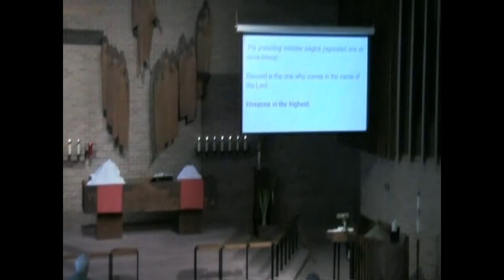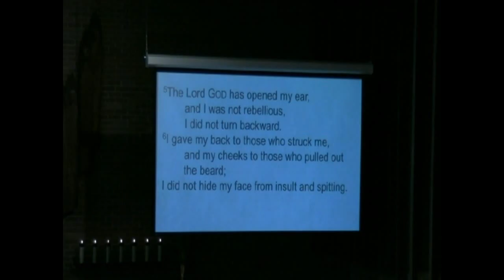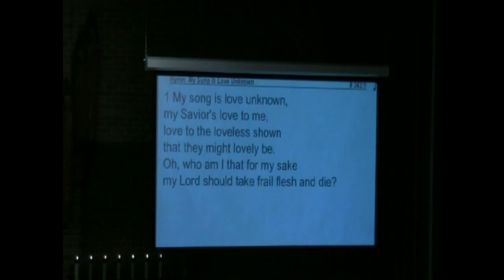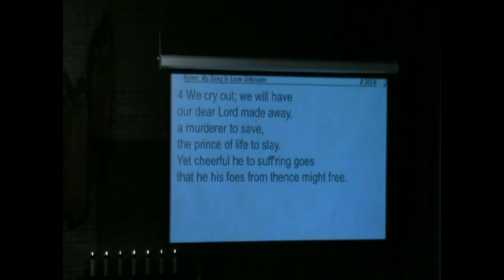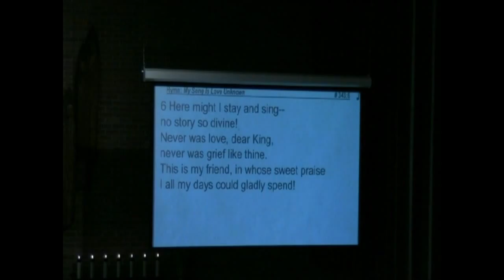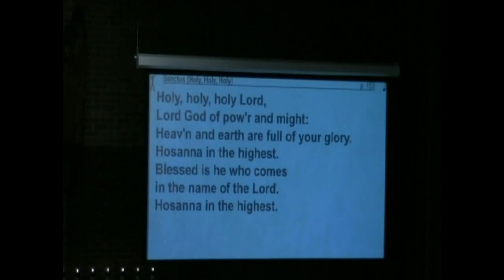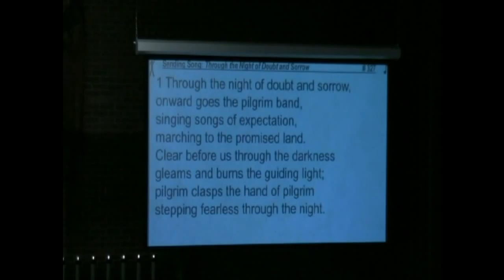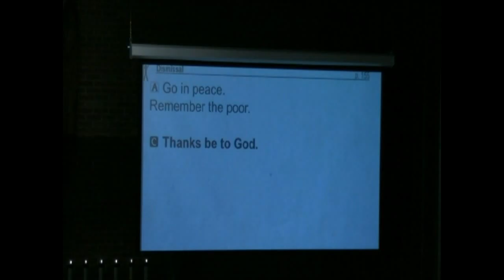March 20 2016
Palm Sunday, St John Lutheran, Janesville WI